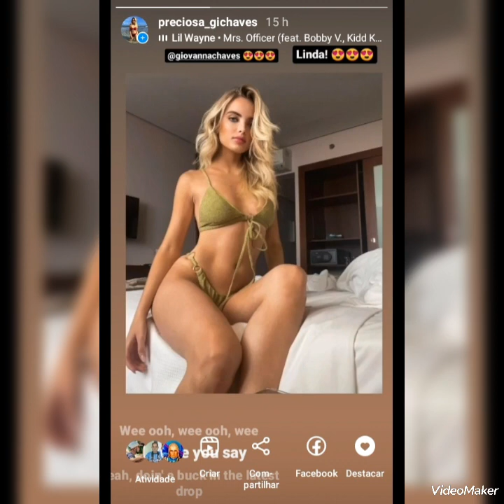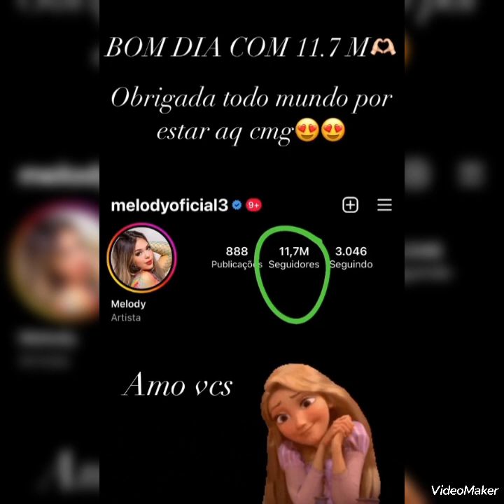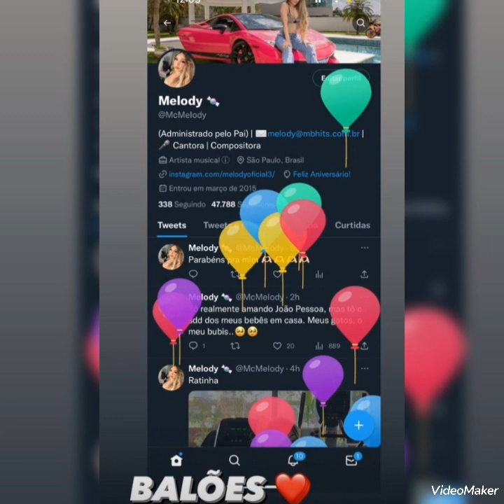Giovanna Chaves João Guilherme Maisa e Melody